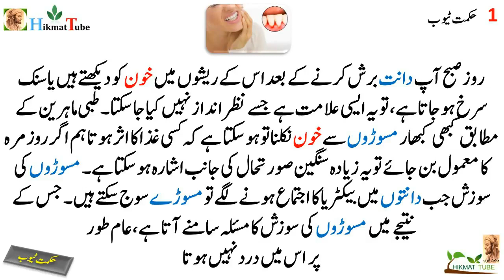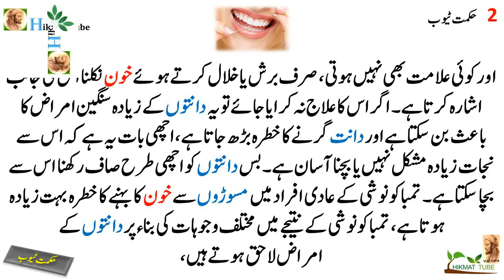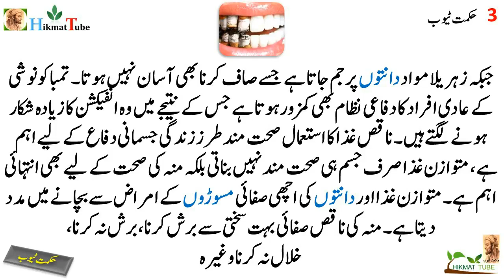teeth problems causes of teeth problems types of dental diseases dental problems and solutions